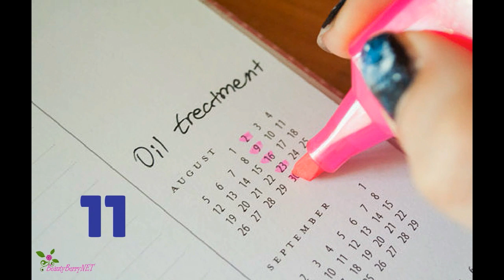Cum sa transformi parul uscat in par sanatos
Cu toții știm că podoaba capilară este un element esențial în a avea un look impresionant. De aceea, trebuie să oferim îngrijire și atenție pe cât mai mult posibil.

Există multe persoane care au părul uscat, chiar foarte uscat, cum îl am și eu...iar dorința de a-l face sănătos și frumos ne compleșește...

Te lupți cu părul uscat, poros și aspru , și vrei să îl transformi în sănătos și strălucitor? Urmează pașii următori și vei avea un păr sănătos, cât ai clipi!

Folosește cel puțin un produs hidratant pe săptămână. Atunci când cumperi un astfel de produs, verifică eticheta pentru cuvinte precum "Hidratant", "Netezitor", etc Este recomandat să folosești Reconstructor și Hidratant în același timp. Iată pașii pe care trebuie să îi urmezi:

1.Folosește șamponul

2. Usucă delicat părul, cu ajutorul unui prosop

3. Aplică produsul Reconstructor și lasă-l să acționeze 5 minute

4. Clătiți părul

5. Folosește uscătorul de păr

6. Piaptănă părul

7. Aplică pe păr niște ulei lejer sau ser. Efectuează acest pas seara, astfel încât uleiul să se poată odihni și distribui pe cap în cel puțin 12 ore.

8. Când te trezești din somn dimineața, fă un duș și spală părul cu șampon și balsam.

9. Lasă-ți părul să se usuce

10. Pune o cantitate mică de ulei în palme și masează-ți părul, fără clătire. Părul tău va fi cu adevărat neted și strălucitor.

11. Aplică puțin ulei în fiecare săptămână, pentru a menține acea strălucire frumoasă, sănătoasă.

12. Când îți periezi părul dimineața, folosește perii delicate, cu baza ca de burete ,pentru a evita ruperea sau încurcarea părului

Iată câteva produse minunate pentru păr.

Produs Dezelectrizant și Hrănitor pentru Păr Uscat, de la John Masters Organics

1 Shot + Spray (Pulverizator Tratament Lejer pentru Păr Uscat), de la FUDGE

Damage Reverse Tratament de Refacere pentru Păr (Pentru păr deteriorat, foarte uscat), de la Ojon